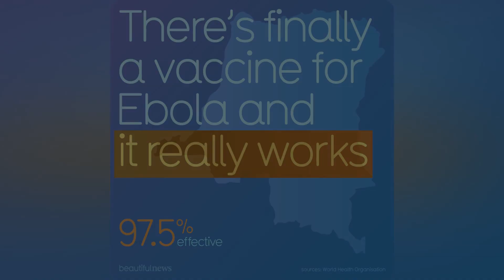There's finally a vaccine for Ebola. It's 97.5% effective - Beautiful News Daily: 2020-01-05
Beautiful News Daily - January 5th, 2020 - There's finally a vaccine for Ebola. It's 97.5% effective (Narrated by Matthew)

Ebola is no longer an incurable horror disease. Thanks to Canadian scientists.

The new vaccine, rVSV-ZEBOV, was used in the last outbreak in the Republic of Congo. It protected over 90,000. Health responders deployed it in social rings: firstly those in contact with known cases, then their contacts. It’s the same strategy used against smallpox 40 years ago. And that was wiped out.